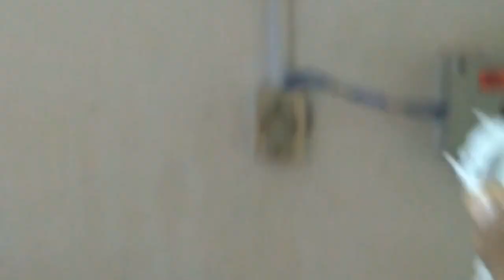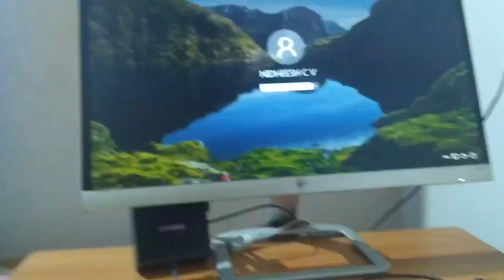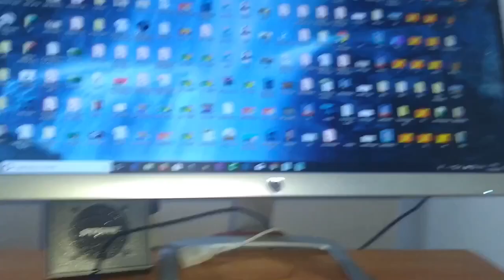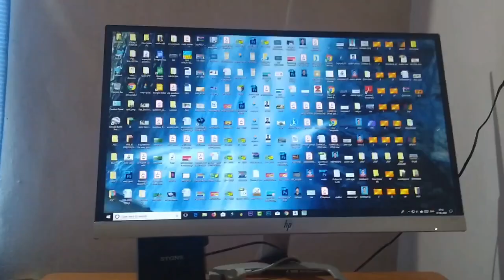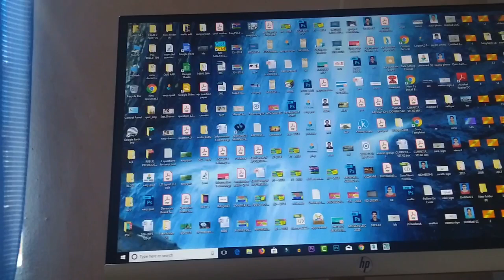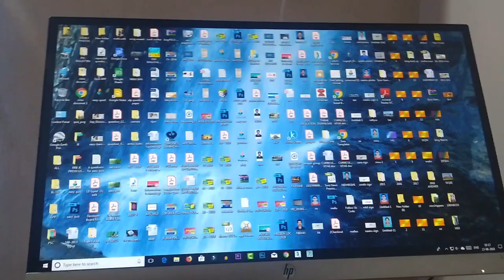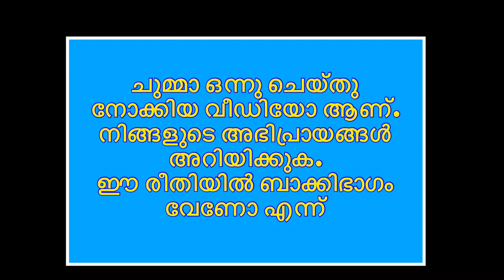Some Important Basic Points About Computer | Computer Basics | LD Typist | Easy PSC | Kerala PSC